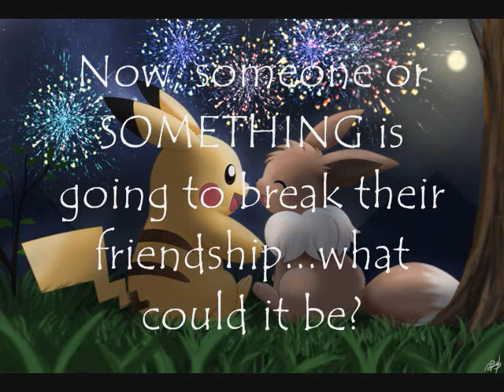Eevee ♥ Pikachu Part II Trailer + Bonus: My Immortal by Evanescence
PS: I DON'T THE SONG, PICS, ETC